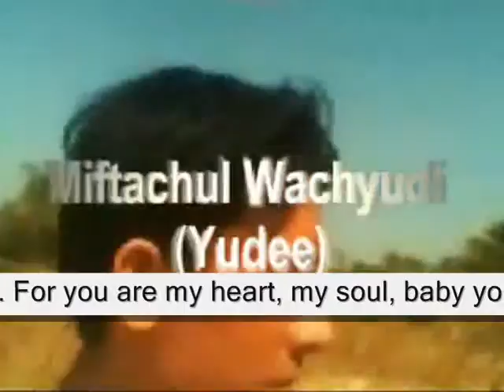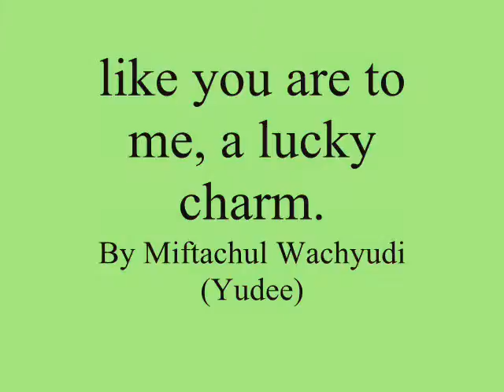like you are to me, a lucky charm ,